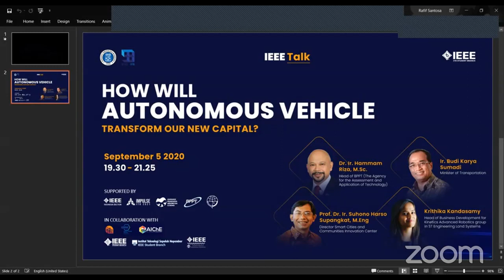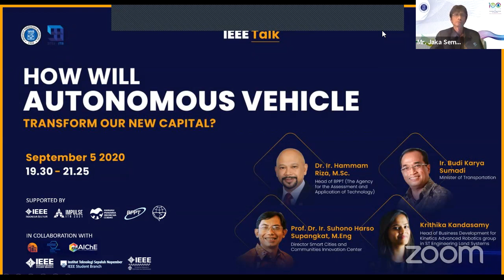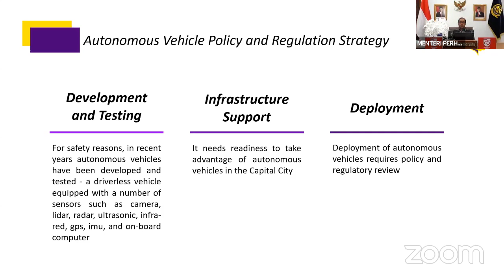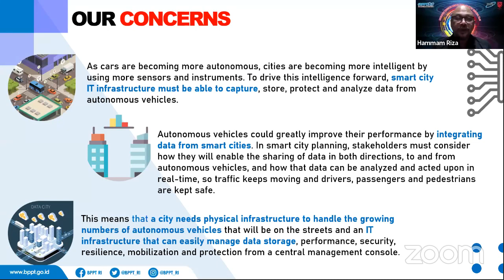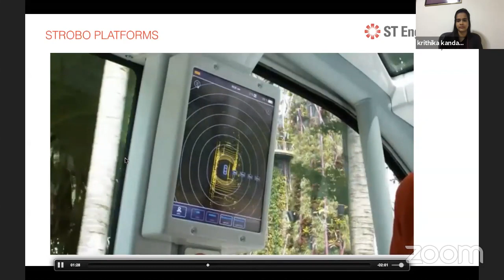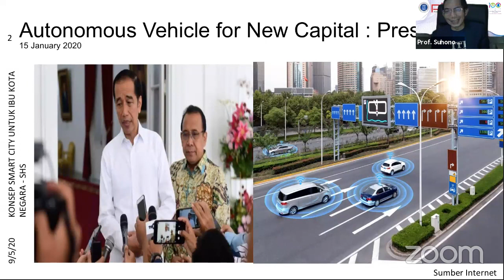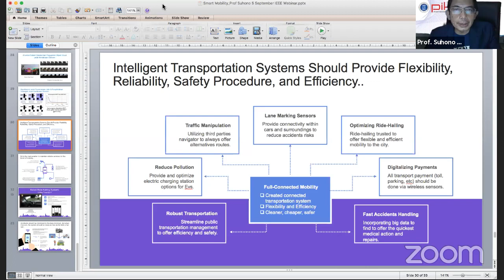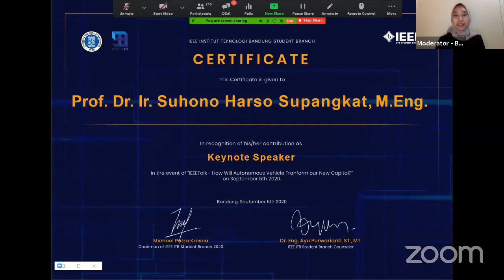IEEETalk : How will Autonomous Vehicle Transform Our New Capital?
Let us welcome you to our remarkable speakers!

- Ir. Budi Karya Sumadi :
Opening remarks to IEEETalk: How will Autonomous Vehicle Transform Our New Capital?

- Dr. Ir. Hammam Riza, M.Sc. :
The Blueprint of the new capital city driverless ecosystem from BPPT perspective

- Ms. Krithika Kandasamy:
AV Technology and Solutions

- Prof. Dr. Ir. Suhono Harso Supangkat, M.Eng. :
Integrating AV to Smart Capital City of Indonesia

Want to know more about how future will be with autonomous vehicle especially in our new capital city?

Join us on IEEETalk: How will Autonomous Vehicle Transform Our New Capital?

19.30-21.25